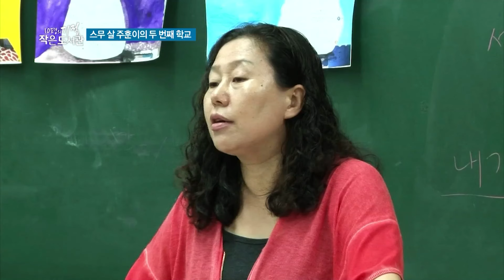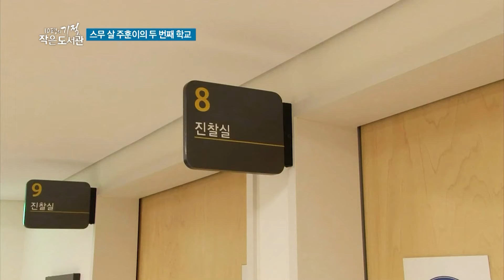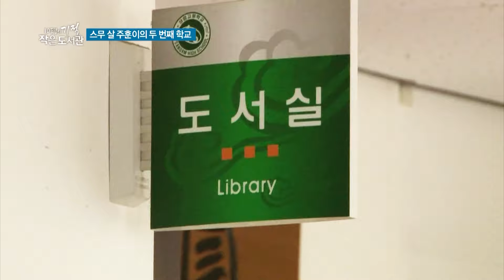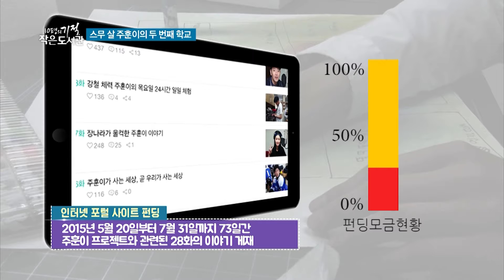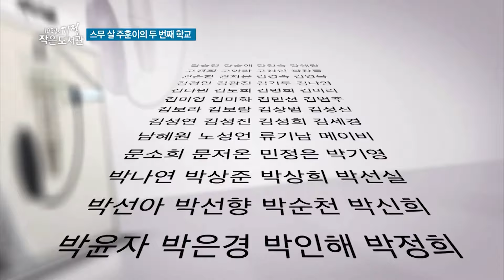[10평의 기적 작은 도서관 2편②] 진료비 수납에 당황해 눈물이 터진 스무 살 주훈이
10평의 기적 작은 도서관  - 2편 스무살 주훈이의 두 번째 학교②